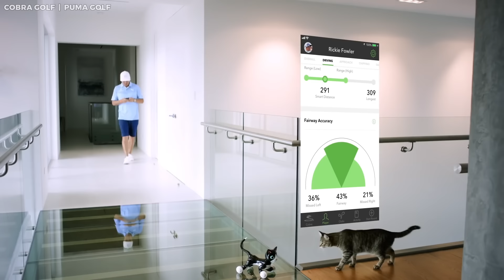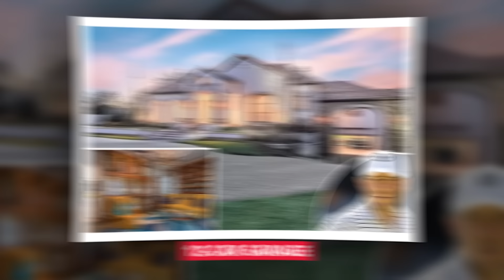Inside Look at Pro Golfer Lifestyles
Have you ever harbored a curiosity about the extravagant ways in which professional golfers, exemplified by the likes of Tiger Woods and Phil Mickelson, choose to bask in their hard-earned millions? Embark with us on a captivating journey as we delve into the lavish world of PGA players, exploring every facet of their opulent lives. From their prized timepieces to substantial investments, these golf maestros truly understand how to savor the fruits of their labor. Join us as we unfold the narrative of how PGA players, with every swing, immerse themselves in the lap of luxury.

In today's video we look at Inside Look at Pro Golfer Lifestyles

Inspired by Golf Insights, Big Boy Pants Golf, and Sporting Focus.

Inspired by GM Golf Vs. PGA Tour & LIV | Stroke Play

Inspired by RICH Pro Golfers, Net Worth, lifestyle and Mansions

Inspired by How Pro Golfers Spend Their Millions